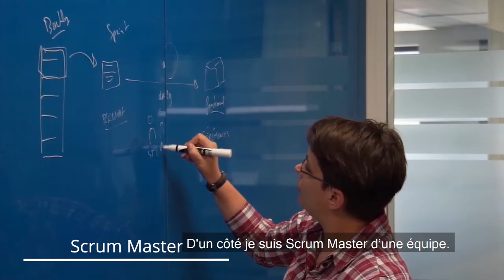Portrait de collaborateur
Team Viveris - Nous vous présentons Coline, aux multiples casquettes : Ingénieure Méthodes et Outils, Scrum Master, Formatrice Agile ...                                                                            "J’aime bien me décrire comme un couteau suisse, je fais beaucoup de choses et je me rends utile sur différents projets."                                                                                                                    Shooting photo : @Cosa Vostra